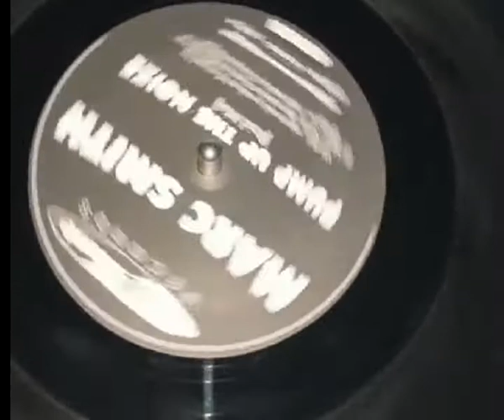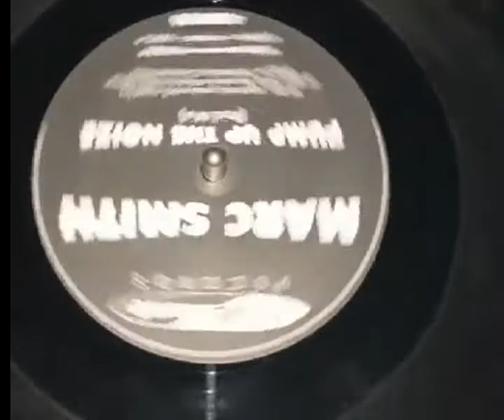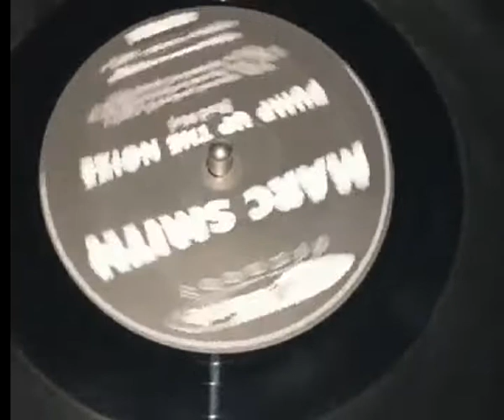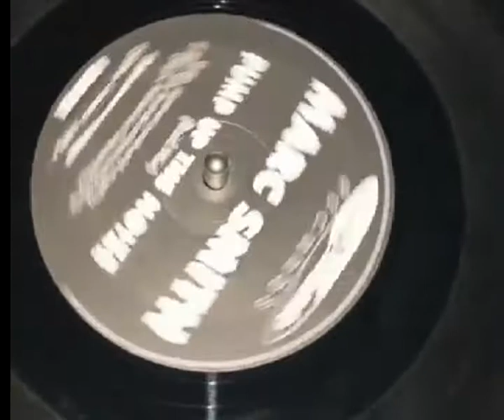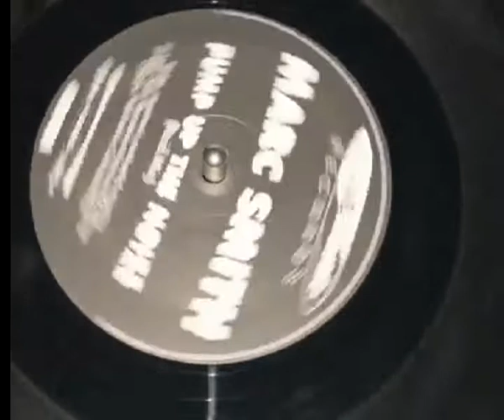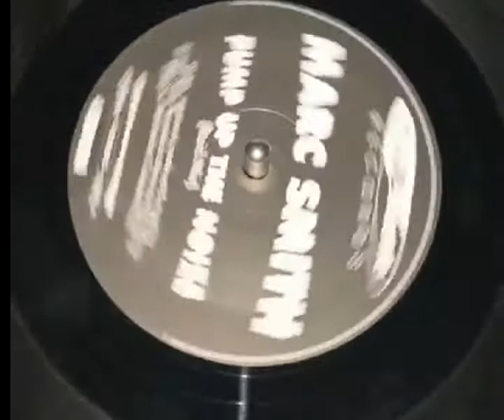MARC SMITH PUMP UP THE NOIZE RAID MIX